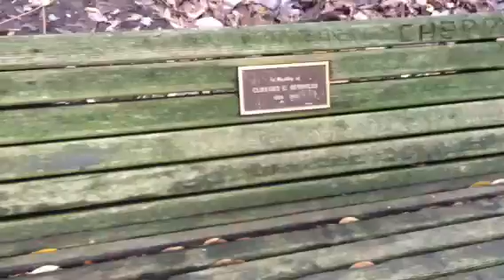In Cloud Forest, Botanical Gardens, San Franciso, CA